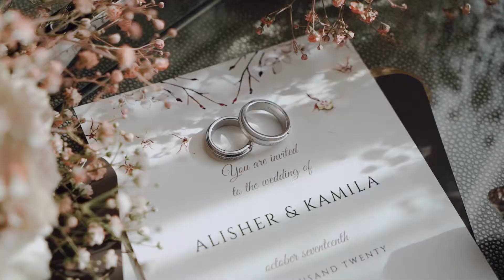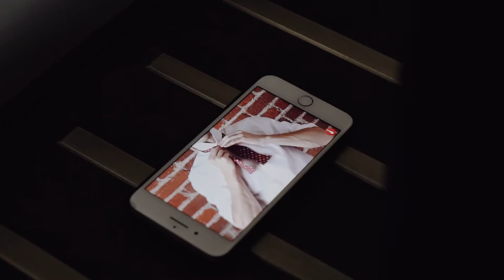Wedding Day Alisher & Kamila